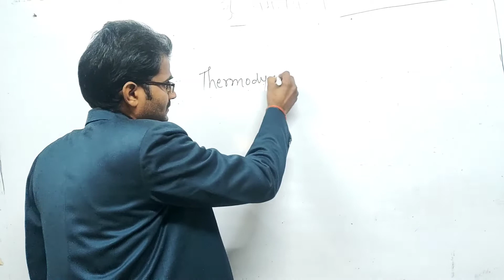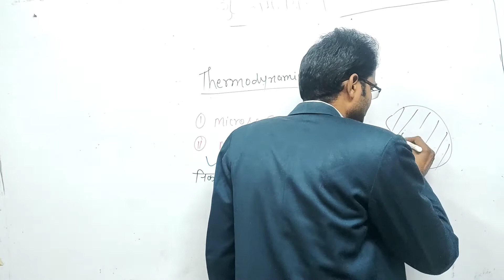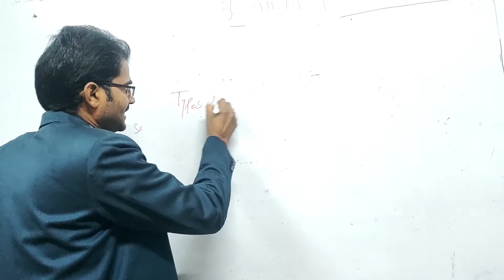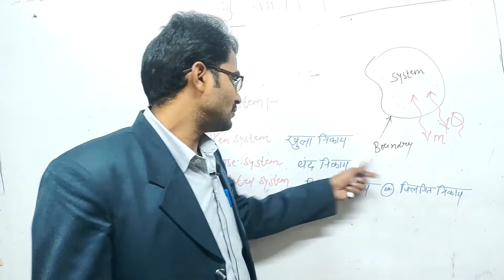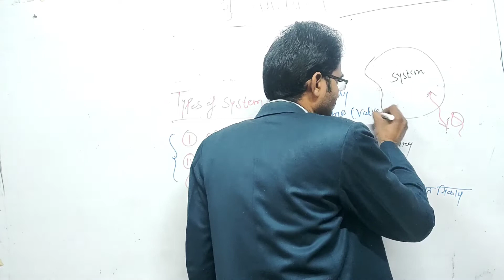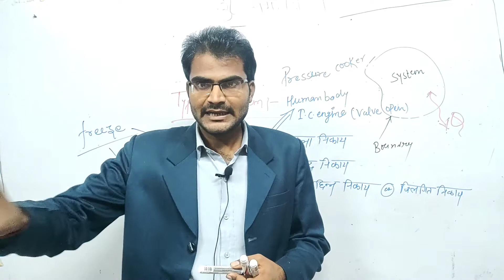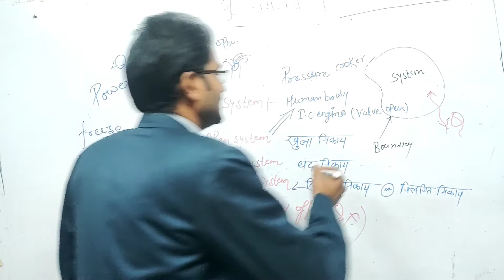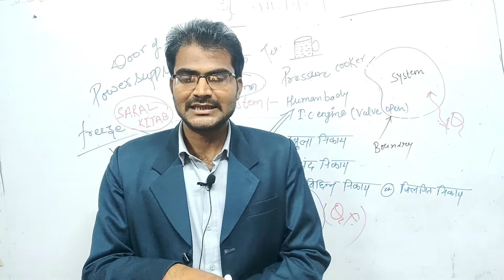Thermodynamics | system |surrounding | open system | close system | isolated system by shivmurat sir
open system
close system
isolated system_by _shivmurat_sir

m/SARALKITAB